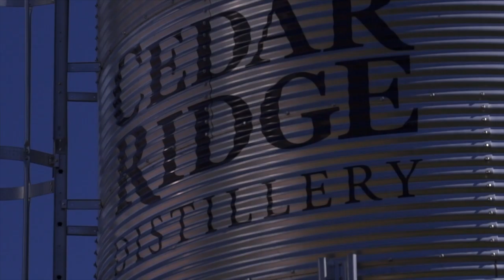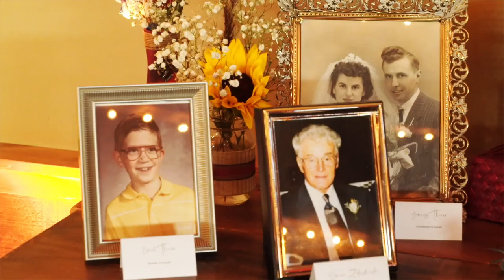Brande & Russell True Love (Short-MASTER )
This video is about Cinematic Short NEW 1080